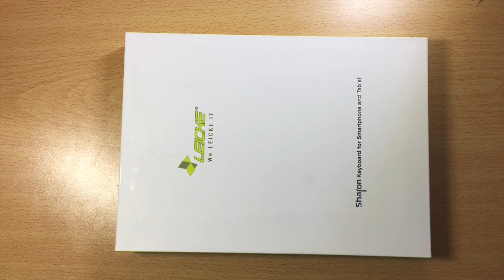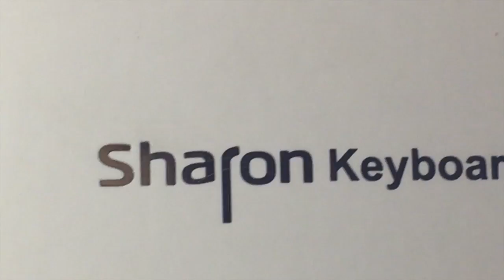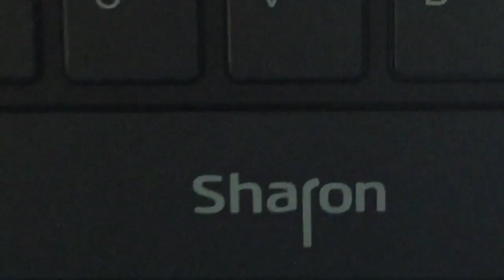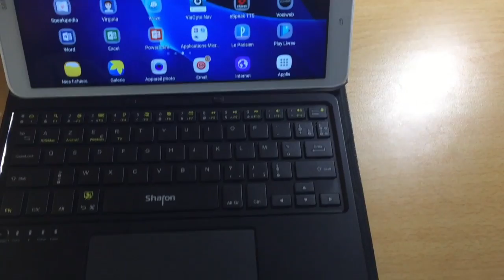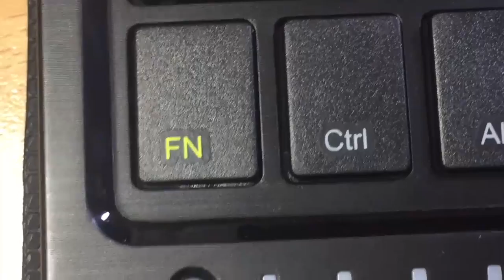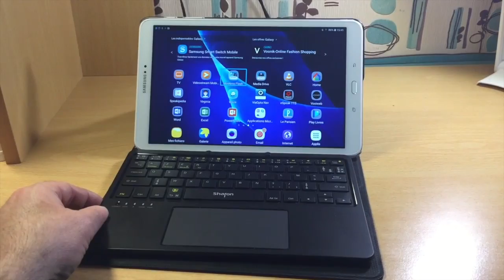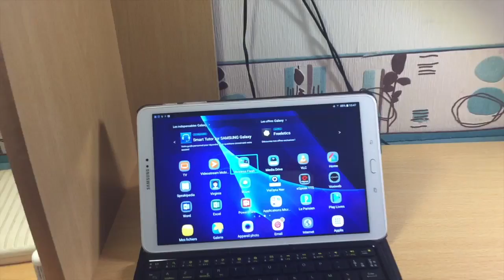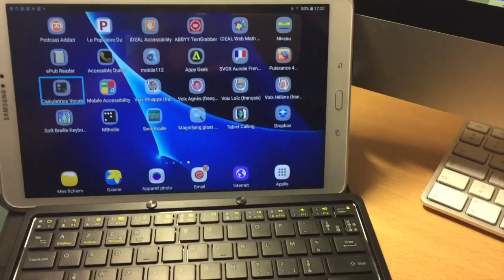Etui Clavier LEICKE Sharon Compatible Tablette Smartphone iPhone Accessible Android IOS Windows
Bonjour à tous voici un Etui Spécialement étudié pour la tablette Galaxy Tab A6 10.1 Avec son Clavier Bluetooth étudié lui aussi pour tout les systèmes d'exploitation IOS MacOS Android Windows se clavier accessible en bluetooth va vous aider à gérer l'accessibilité  de votre tablette ou smartphone iPhone grâce au clavier azertuy très souple et efficace merci d'avoir regarder la vidéo et abonnez vous à ma chaîne pour continuer à me suivre.